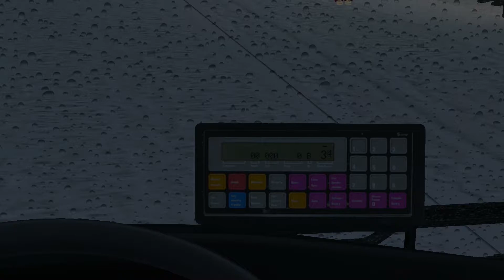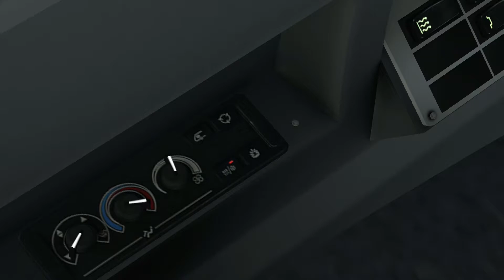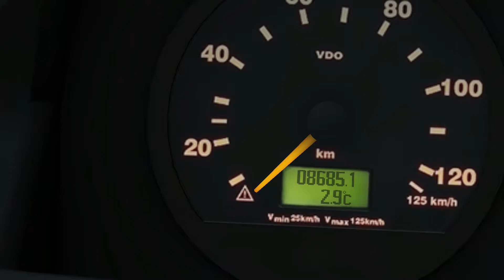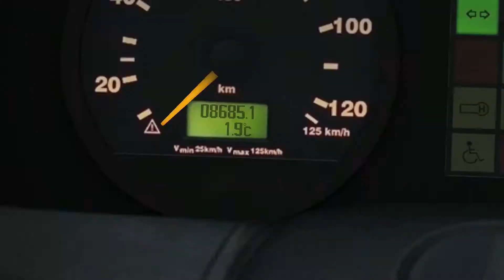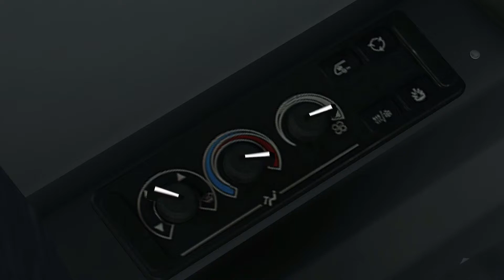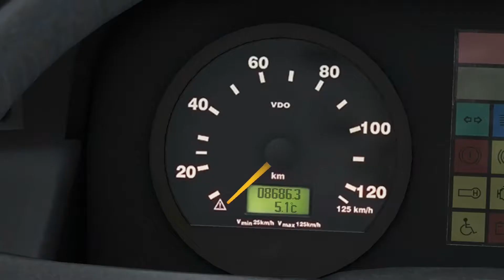Let's Play Omsi 2 #121 - Mein Name ist Chaos | Full-HD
Ihr wollt ne Runde quatschen? Kein Problem:
mayosblogg.teamspeak.de